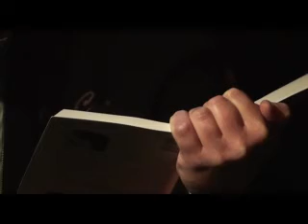Szerokość Poetycka Zero - promocja 16 nr Cegły (Rybicki, Bierut)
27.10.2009  Jazz Klub Rura we Wrocławiu, godzina 21:00
- spotkanie autorskie z Robertem Rybą Rybickim  prezentacja nowej książki poetyckiej „Stos gitaroraz spotkanie autorskie z wrocławskim pisarzem i poetą Jackiem Bierutem  autorem nowej powieści „Spojenia.